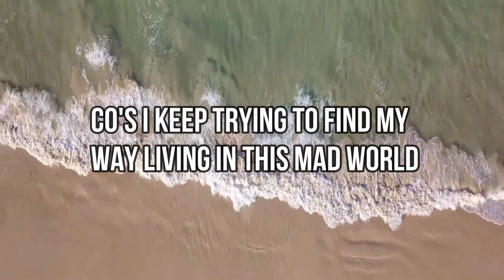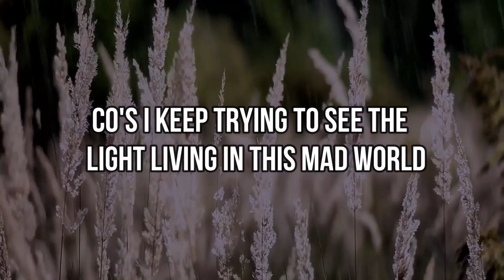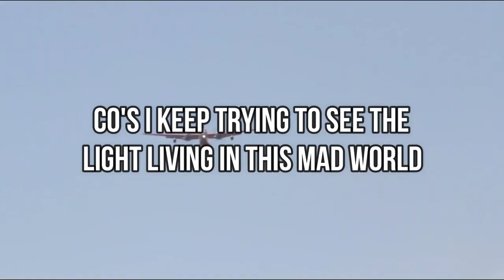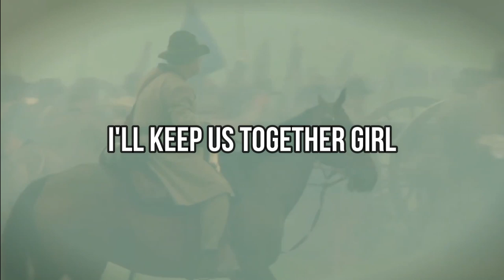Ballad Boy - Mad World - Official Lyric Video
Ballad Boy - Official Lyric Video - Mad World

Written by Robert Jerome & Philip Jerome
Produced by Simon Ellis - Brit Award Winning Songwriter/Producer

MAD WORLD

THERE’S YELLOW CABS, SKYSCRAPERS, PEOPLE ALL RUSHING ABOUT THERE
GRAND CENTRAL STATION, MADISON GARDENS AND TIMES SQUARE
THERE’S BLACK TAXI’S, RED BUSSES, DRIVING AROUND TRAFALGAR SQUARE
HYDE PARK CORNER, WESTMINSTER , AND THE PEOPLE ALL ABOUT THERE

OIL WELLS AND DEEP MINES EMPTIED OF STOCK,
THE LAND’S BEEN ROBBED, EARTH’S IN SEPTIC SHOCK
GEMS AND METALS REMOVED IN METRIC TONS
YEAR AFTER YEAR UNTIL THE WORLD IT RUNS OUT OF FUNDS

CO'S I KEEP TRYING TO FIND MY WAY LIVING IN THIS MAD WORLD
WE'RE LIVING IN A MAD WORLD, I'LL KEEP US TOGETHER GIRL
CO'S I KEEP TRYING TO SEE THE LIGHT LIVING IN THIS MAD WORLD
OH IT'S SUCH A MAD WORLD, I'LL KEEP US TOGETHER GIRL, IN THIS MAD WORLD

LA DA DA DEE LA DA DA DUM
LA DA DA DEE DEE DEE DEE

THERE'S TRAIN STATIONS, COFFEE MAKERS, HEART BREAKERS, YES THEY ARE ABOUT THERE
HURT FEELINGS PEOPLE STEALING, OVER HEARING SECRETS IN LEICESTER SQUARE
THERE'S A LOVING NATION, INTONATION, IM-PATIENCE YES IT'S ALL ABOUT THERE
IMMIGRATION, TAX EVASION, EDUCATION
STRANGER WHO STOP AND STARE

YESTERDAY WAS FINE, LIFE GOES ON FOR OUR SONS AND DAUGHTERS
PEOPLE IN FEAR BEING HIT BY MORTARS
NO ONE'S GONNA HELP THEM, CO'S PEACE COMES IN FOUR QUARTERS

LA DA DA DEE DEE DEE DEE DUM